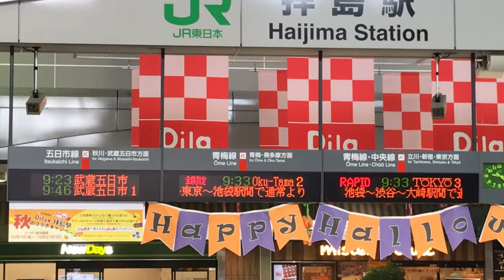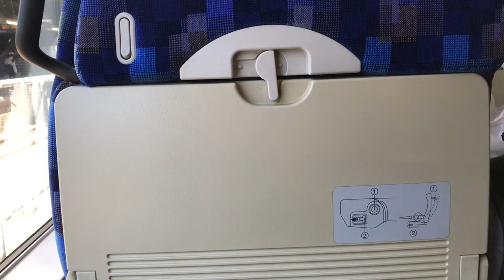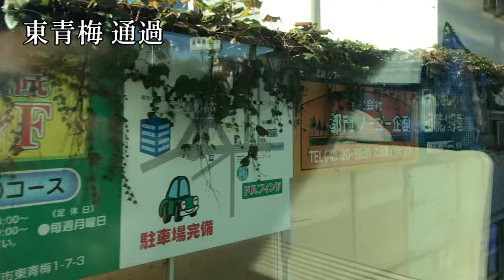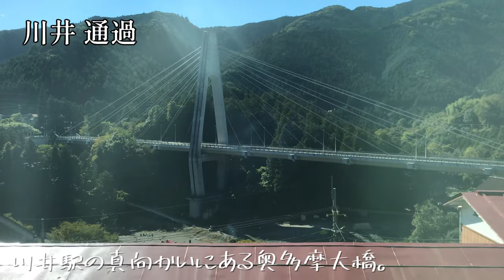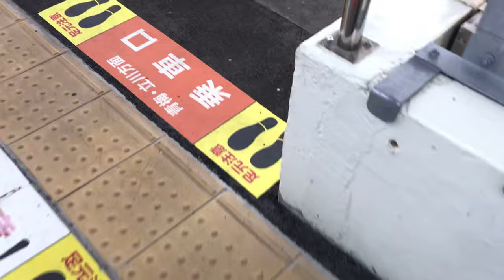【特急おうめ93号】奥多摩行きの特急で秋の東京アドベンチャーラインを満喫しませんか？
【編集者】音無

1週動画投稿をお休みしてしまい申し訳ありません。満を持して、10/23(土)に運転されました特別急行おうめ93号 奥多摩行の動画を公開いたします。拝島から乗車という中途半端なものですが、これは特急料金をケチったためです。そのあたりはご容赦願います。35分弱という大変長い動画となってしまいましたが、秋の奥多摩路をゆったりと楽しむには好適かと思います。大変珍しい奥多摩行の特急列車で秋の訪れを味わってみてはいかがですか（1日限りの臨時列車なので動画投稿時点では再現可能性のない旅です）。